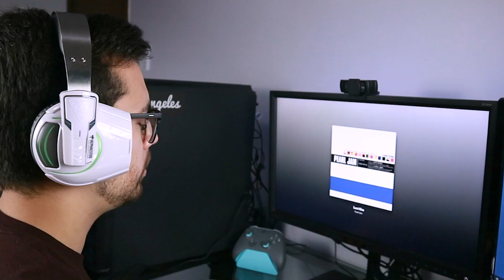Gamdias Hephaestus E1: Headset esquisito... Mas eu gostei!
O Gamdias Hephaestus E1 não é um headset bonito, eu achei ele muito esquisito... Só que pelo preço, eu gostei muito do que ele oferece!

Transparência:
- Produto fornecido pela TerabyteShop.